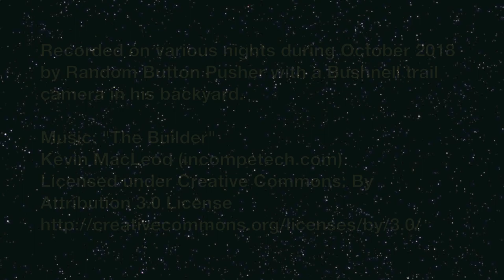Rolling Raccoons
Something was matting down the grass in the backyard -- and here are the culprits. For you, Patricia F.